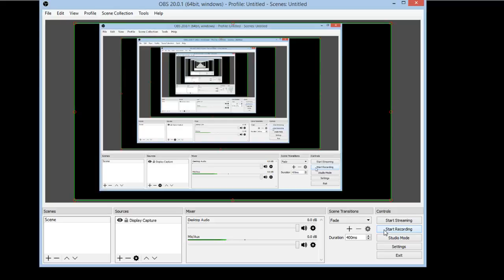4 Tipe Dominan Pada Penurunan Sifat